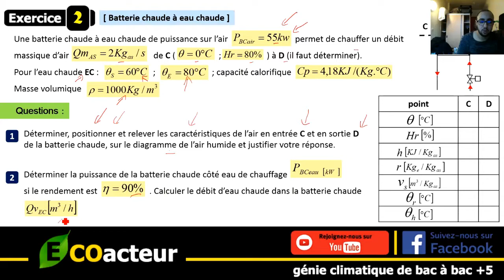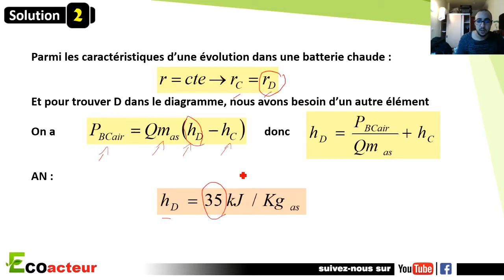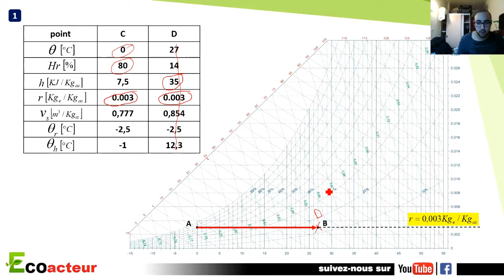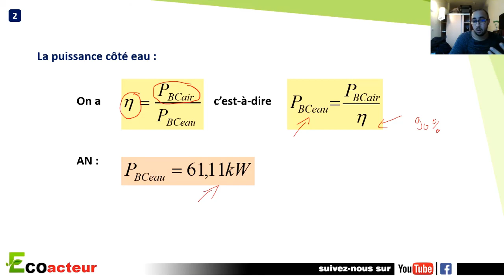Méthode Facile pour calculer la Batterie chaude d'une CTA [ TD2 ]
dans cette vidéo on va apprendre et comprendre comment on peut dimensionner une batterie chaude a eau chaude d'une CTA une méthode simple et pratique sous forme d'exercice